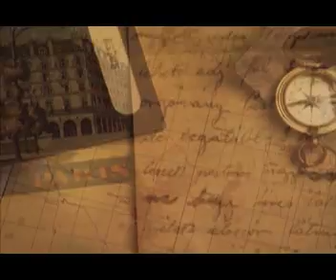P.A.RODY SHOW Episode 17 Tokyo